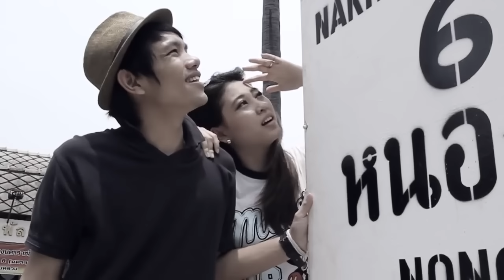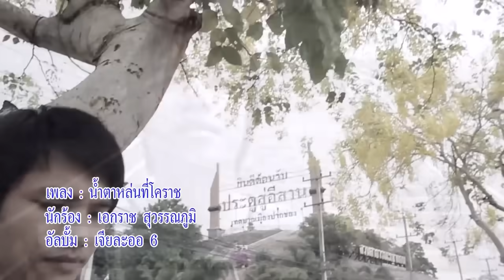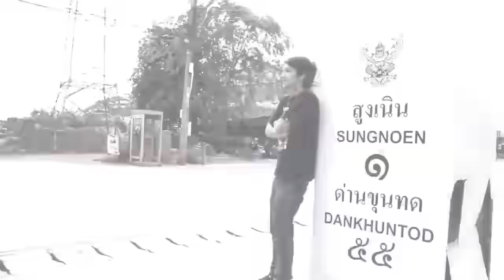น้ำตาหล่นที่โคราช - เอกราช สุวรรณภูมิ ชุด เจียละออ 6「Official MV」